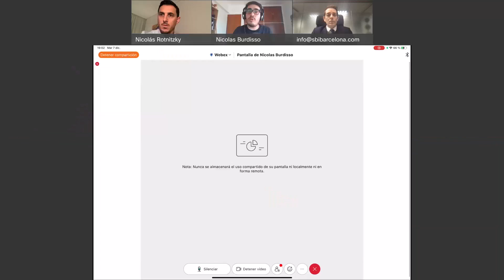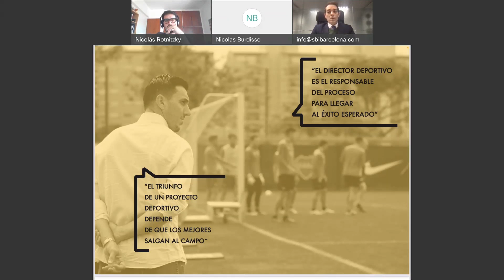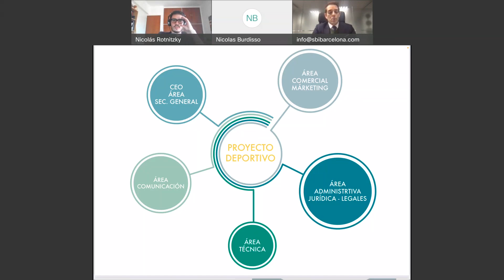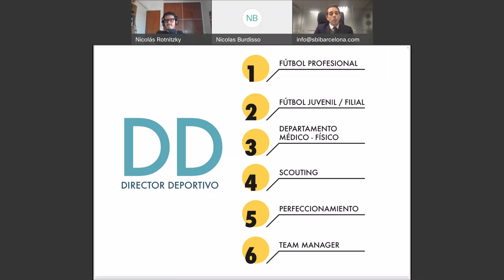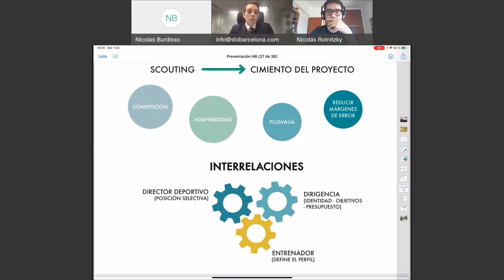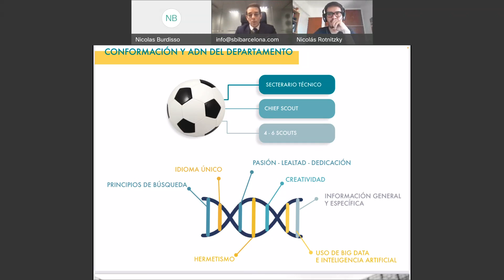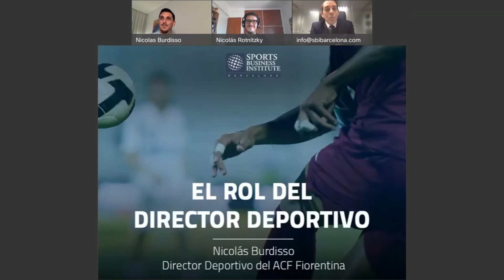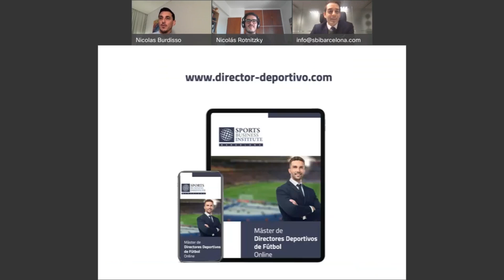El Rol del Director Deportivo - Webinar con Nicolás Burdisso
Nicolás Burdisso nos habla sobre las claves para ejercer con éxito el cargo de director deportivo en un club de fútbol.

Más información sobre el Máster de SBI para Directores Deportivos de Fútbol

Nicolás Burdisso será uno de los ponentes del Máster.